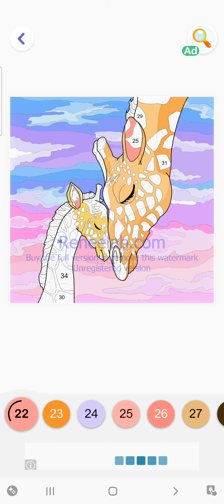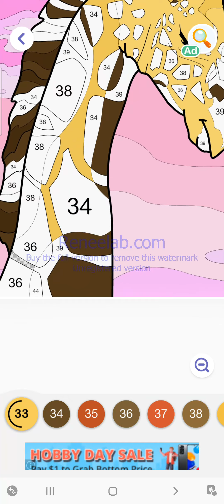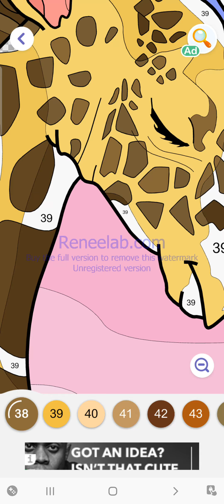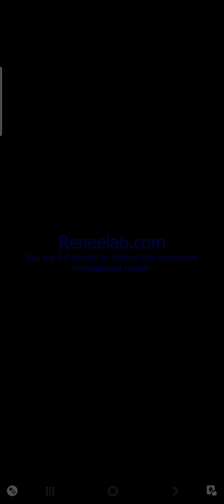Color with me the little giraffe and her mother via Hey Color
Color with me different beautiful paintings of nature, trees, animals, human properties and many more beautiful drawings with Hey Color app